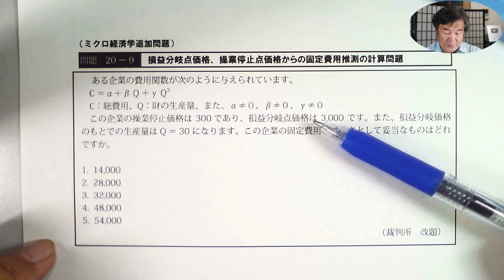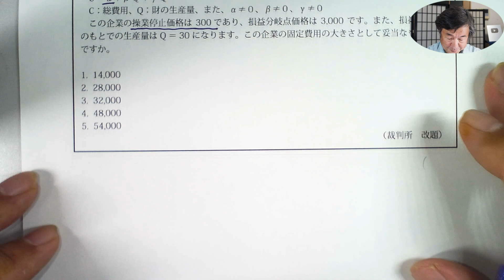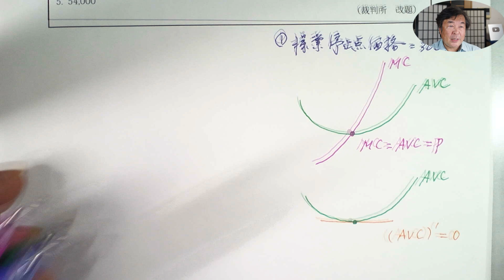ミクロ経済学・損益分岐点価格・操業停止点価格から固定費用を求める計算問題（裁判所職員の改題）ーHandout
※コメント欄にもありますが、11：55、12：08でCの「費用関数」を「消費関数」と間違えて発言しています。Cは費用関数です。すいません。

解答が出れば良いので、解き方は自由です。

‹使用教科書›
新・らくらくマクロ経済学入門（講談社）
新・らくらくミクロ経済学入門（講談社）
新・らくらくミクロ・マクロ経済学入門　計算問題編（講談社）